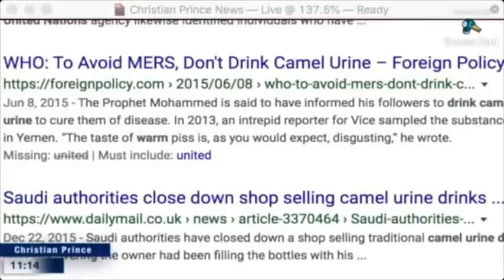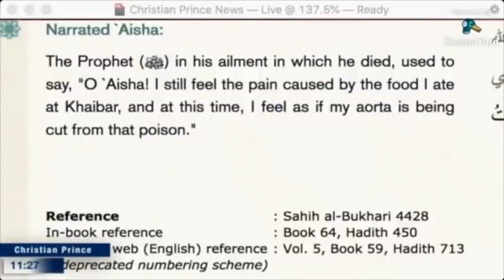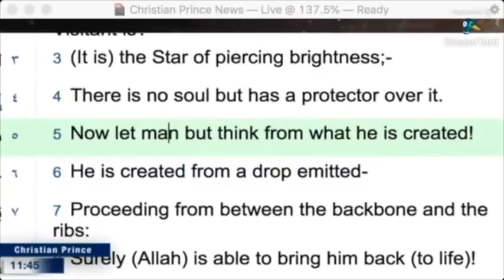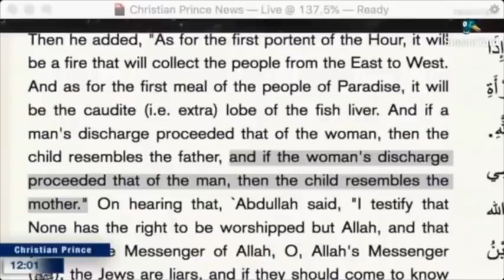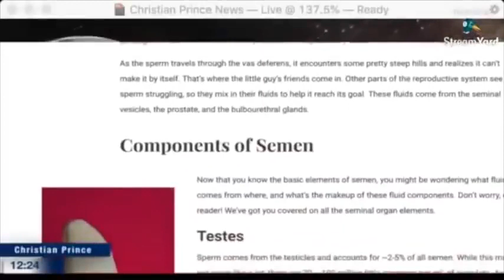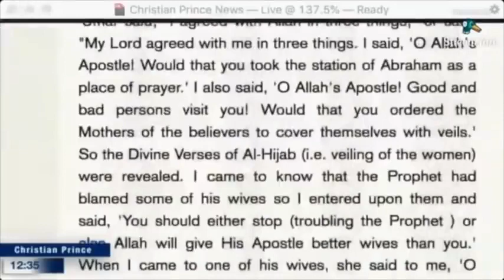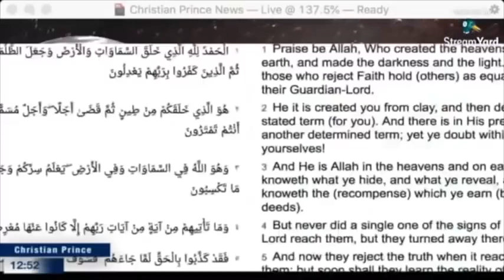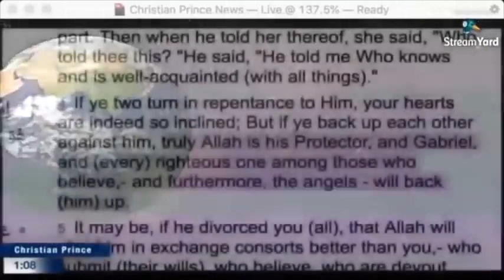Christian Prince 28. June 21: CP Debates Omar Abdul Fatah From Ted Talk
(This is from CP's other channel, Arabian Prophet.)
How to join Christian Prince Live stream Important: This is not CP's own channel - but he encourages everyone to spread his videos, so I decided to help out. Why not do the same? : ) Change the title, add subtitles in other languages, be creative, he says. -Up to date, some days after live programmes with uploads of most of CP's -and other great videos Light for All Nations